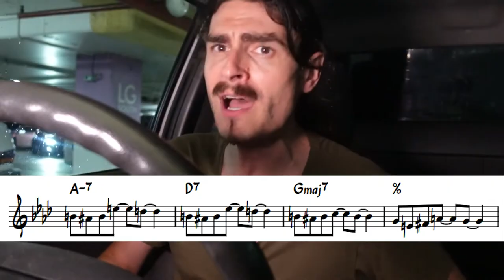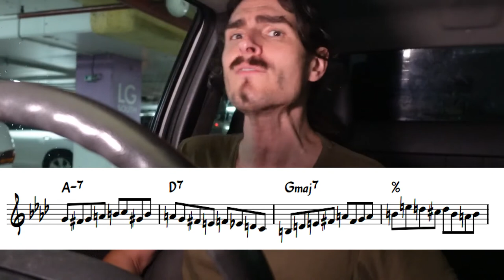Rai Thistlethwayte(AKA Sun Rai) Transcription - All The Things You Are(Scat Solo)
Corrections(22/04/13) thanks to Тимур Бережной!
: 0:21 G# F# G# B ...  → G# F## G# B ...
  0:22 F# E# F# G# ... → F E F G# ...